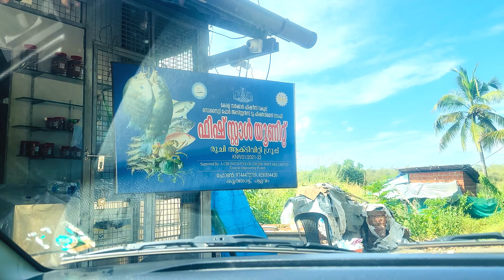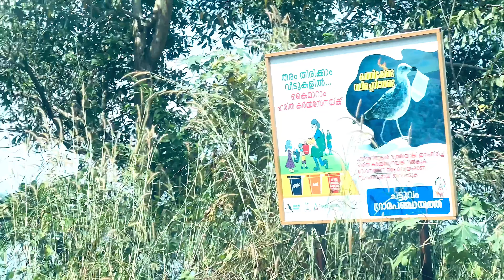പട്ടുവം പുഴമത്സ്യം വാങ്ങാൻ പോയപ്പോൾ...🐠🐟🌾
Hi all
Welcome back ☺️

Sharing a day in my life vlog. Hope you all enjoy it and let me know your feedback.